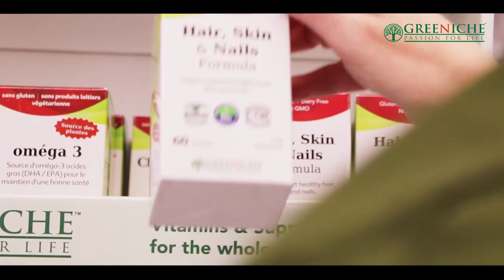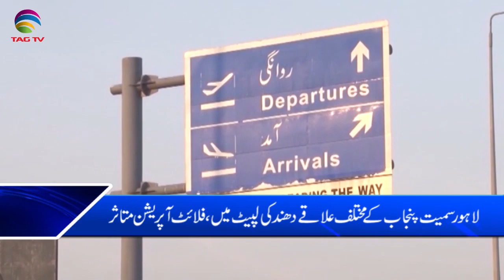TAG TV Pakistan Bureau News Bulletin with Kokab Farooqui - 18 December 2019